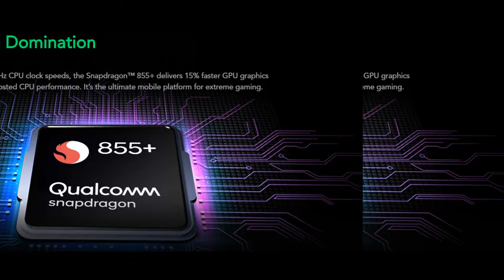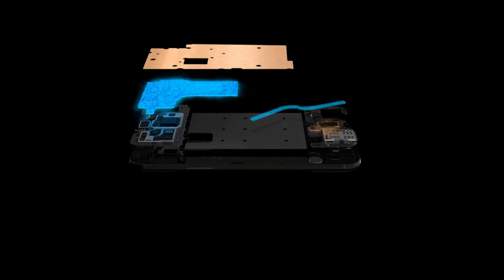super fast Gaming Phone Black Shark 2 Pro Full Review